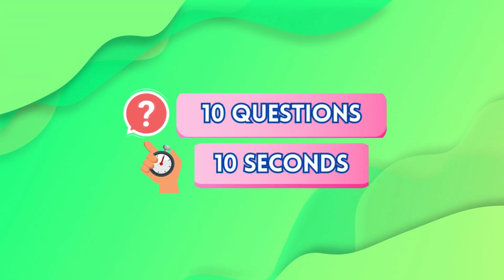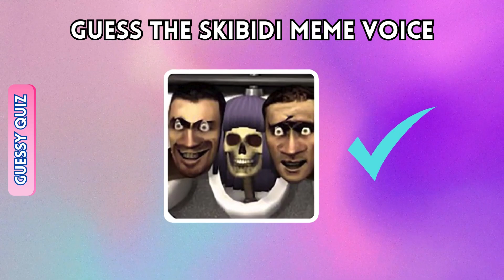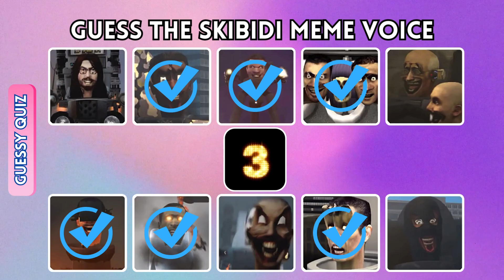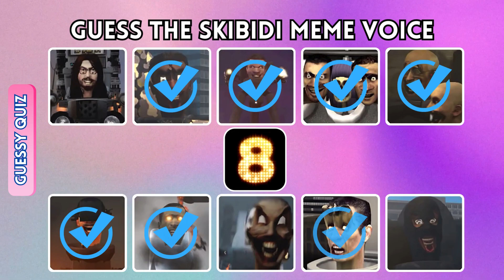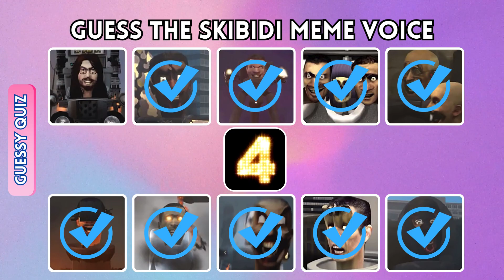Guess MONSTER'S VOICE #64 Skibidi Toilet Quiz, All Seasons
In this video we are playing the game "Guess MONSTER'S VOICE #64 Skibidi Toilet Quiz, All Seasons“

Have Fun!